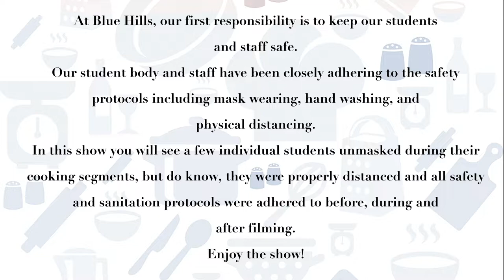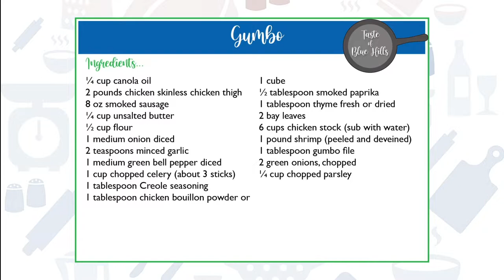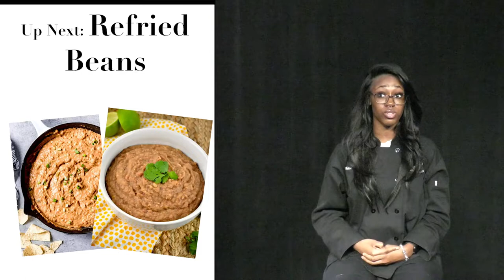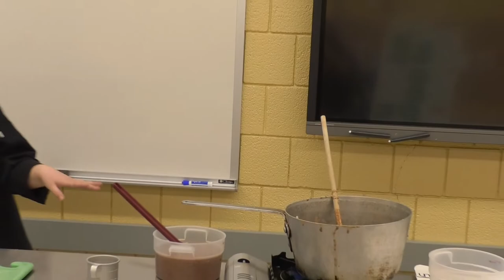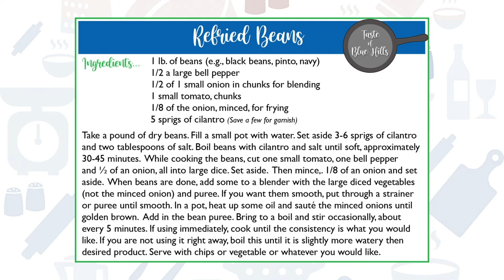Culinary Arts A Taste Of Blue Hills Episode Two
A new edition to Blue Hills Regional Technical School's series, a Taste of Blue Hills. Created in 2021, filmed and edited majority by myself.